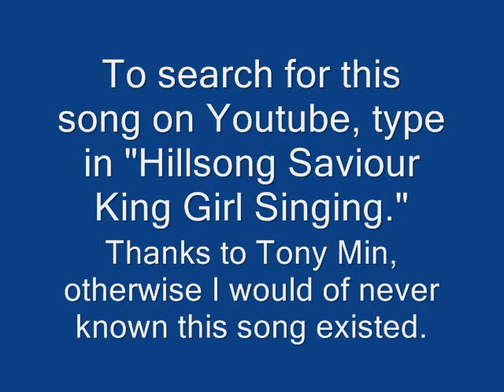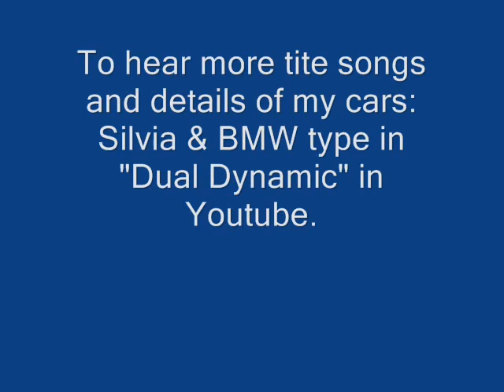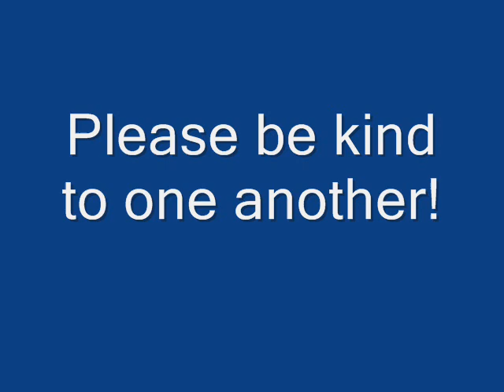Hillsong Saviour King Girl Singing